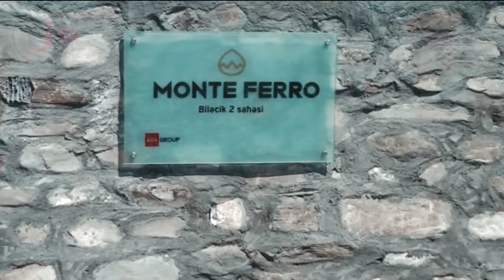"Monte Ferro" şirkəti 5000 hektar əkinə yararsız ərazidə fındıq bağları salır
Şəki və Qax rayonlarının əkinə yararsız ərazilərində iki min hektara yaxın fındıq bağları salınıb
Şəki rayonunun Bideyiz, İnçə, Cunud Biləcik və Qaxın Qaşqaçay,Güllük, Almalı, Cəlayir, Zəyəm kəndləri yaxınlığındakı əkinə yararsız bələdiyyə və meşə fondu​ torpaqlarının bir hissəsində intensiv fındıq bağları salınıb. Həmin ərazilərdə bu işləri “AGA Group”un şimal-qərb bölgəsindəki təmsilçisi “Monte Ferro" Şirkəti həyata keçirir.
Bu barədə Şirkətin mətbuat xidmətindən məlumat verilib. Bildirilib ki, bu günə qədər istifadə olunmayan əkin və bağçılıq üçün yararsız sayılan, təqribən, 2000 hektara yaxın ərazidə yeni fındıq kolları əkilib.
"Monte Ferro" Aqroparkının Qax rayon birliyinin rəhbəri Xəzər Əhmədovun sözlərinə görə, artıq bu vaxta qədər əkin aparılan ərazilərdə üç, iki və bir illik intensiv fındıq bağları salınıb: Hazırda isə, Şəki rayonunun Cunud kəndi yaxınlığında 1000 hektar ərazidə payızlıq əkin üçün hazırlıq işləri gedir. Ərazi texnikalar vasitəsilə iri çay daşlarından və koldan təmizlənir. Qax rayonunun Güllük kəndində isə, yeni salınacaq olan intensiv fındıq bağlarında əkilməsi nəzərdə tutulan tinglər yetişdirilir. Bu tinglər əkin zamanı sahələrə köçürüləcək.
Ərazilər "Monte Ferro" şirkəti tərəfindən uzun müddətə Ekologiya və Təbii Sərvətlər Nazirliyindən icarəyə götürülüb, çay daşı və kol-kosdan təmizlənərək əkin üçün yararlı vəziyyətə gətirilib. Fındıq əkilən bağlar Azərbaycanda ilk dəfə olaraq müasir damcılı suvarma sistemi ilə təmin olunub. İntensiv fındıq bağlarında subartezian quyuları qazılıb, 10 min kubluq su hovuzları və elektrik təminatı ilə təchiz olunub. Bağsalma işlərinə il ərzində daimi və mövsümü olaraq​ kənd əhalisi cəlb olunub.
Şəki rayon Cunud kənd sakini 64 yaşlı Rəcəb Abdurəhmanov söyləyir ki, artıq altı aydır yaşadığı kəndin yaxınlığında işlə təmin olunub və aqronom kimi çalışır: Biz bu əraziləri daim kolluq və daşlıq ərazi kimi görmüşük. Ancaq hazırda burada fındıq əkininin aparılması üçün əhəmiyyətli dərəcədə işlər görülür."Ümid edirəm ki, əkdiyimiz fındıq kolları öz bəhrəsini verəcək və gələcəkdə də bu bağlarda biz çalışacağıq"
Qeyd edək ki, "Monte Ferro" şirkəti tərəfindən 2022-ci ilə kimi fındıq bağlarının ümumi sahəsinin 5000 hektara çatdırılması planlaşdırılır.